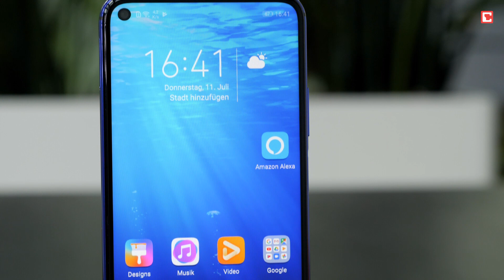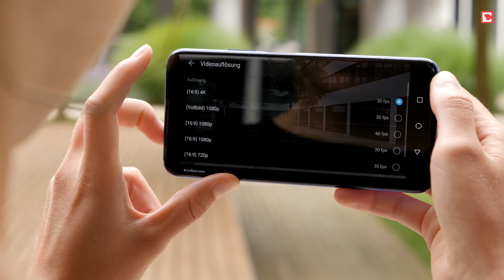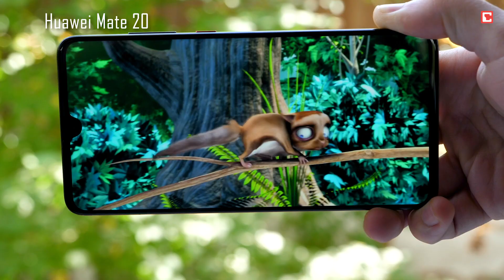Honor 20 im Test | CHIP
Das Honor 20 punktet im Test mit einer hervorragenden Leistung, die mit der Oberklasse gut mithalten kann. In den anderen Kategorien schneidet es außerdem gut ab. Das LC-Display ist ausreichend scharf und hell, die Akkulaufzeit sollte Euch problemlos durch den Tag bringen. Die Vierfach-Kamera macht gute Fotos, kann aber nicht mit der Qualität aktueller Premium-Geräte mithalten. Für rund 500 Euro bekommt Ihr mit dem Honor 20 viel geboten. Lediglich bei der Ausstattung vermissen wir ein paar Dinge, darunter einen offiziellen Wasserschutz und induktives Laden.